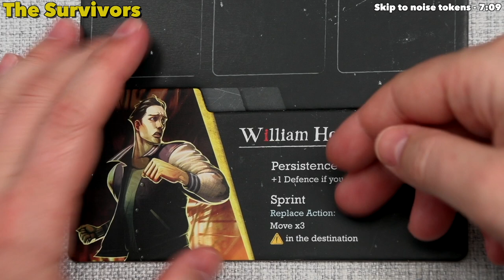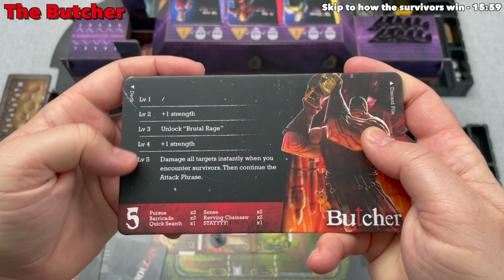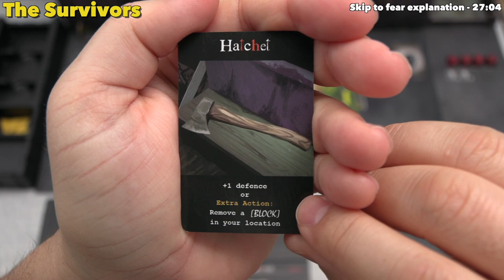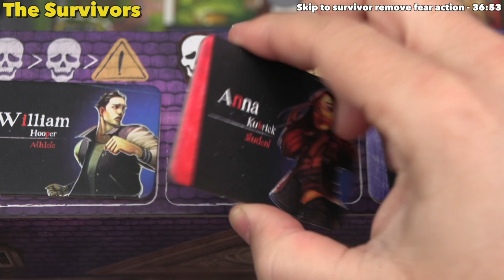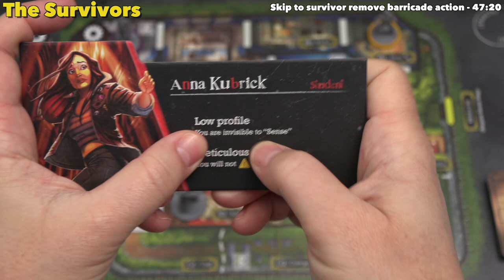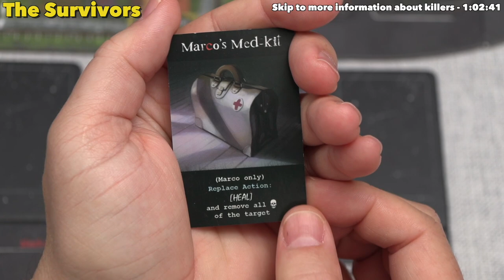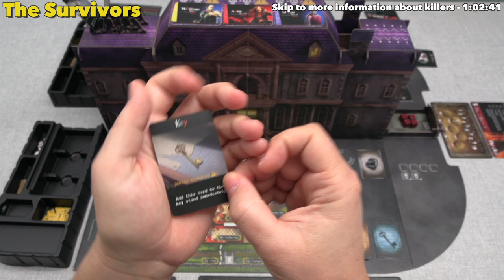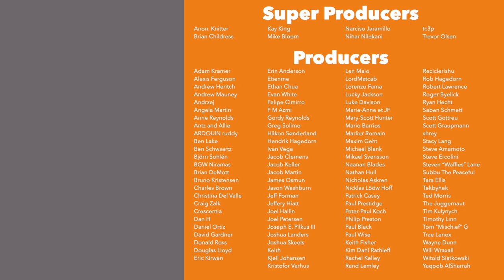Terrorscape - Learn While Playing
Here is my Terrorscape tutorial, where I teach the game as it is being played.

Teaching Timestamps:
Introduction - 0:00
Game overview - 0:55
Game start - 3:29
Surivor's actions - 4:43
Surivor's move action - 5:06
Surivor's special action - 6:27
Nois tokens explanation - 7:09
Discover step - 8:11
Killer's turn - 10:35
Killer's action s- 12:20
Killer's searching explanation - 13:02
Placing barricade tokens - 13:43
Killer's card draw explanation - 14:55
How the survivors win - 15:59
Surivor's repair radio action - 16:39
Surivor's search action - 20:00
Keys explanation - 20:28
Fear explanation - 27:04
Attack explanation - 32:04
Surivor's remove fear action - 36:53
Secret passages explanation - 38:19
Killer's sense action - 40:16
Surivor's remove barricade action - 47:20
Killer leveling up explanation - 47:34
More information about killers - 1:02:41
Killer's stealth explanation - 1:03:20
More information about survivors - 1:06:57